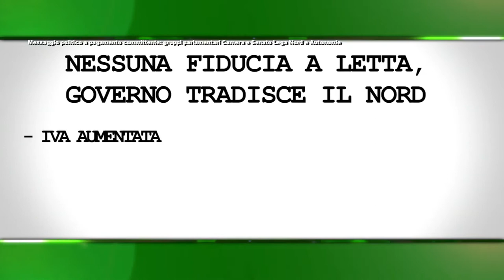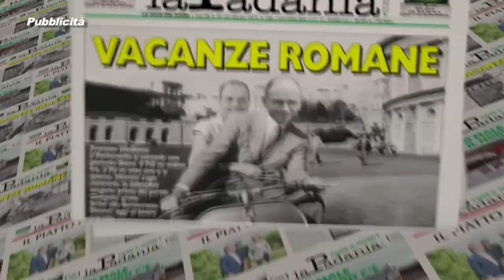Prima Il Nord puntata n.11 - NESSUNA FIDUCIA A LETTA, GOVERNO TRADISCE IL NORD (parte 1)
Prima Il Nord puntata n.11 - NESSUNA FIDUCIA A LETTA, GOVERNO
TRADISCE IL NORD (parte 1) - Deputati e Senatori della Lega Nord Padania